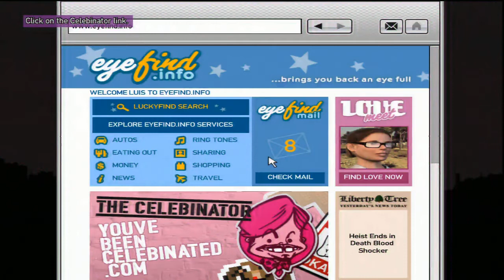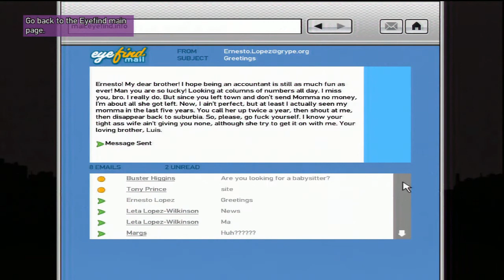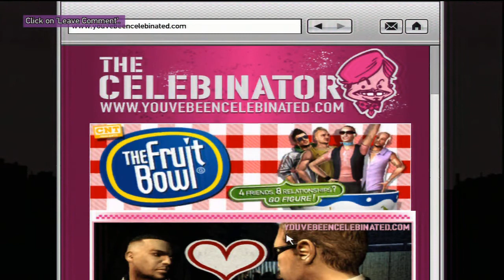Grand Theft Auto: The Ballad of Gay Tony ⌠PS3⌡ - Part 5 Blog This!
Possibly "LIKE" because I suck at playing this game? Thanks!

Grand Theft Auto: The Ballad of Gay Tony on Playstation 3
Blog This!

What Games Do You Want To See Me Play?

Grand Theft Auto: The Ballad of Gay Tony - Part 15.01 Practice Swing

Crisis Core: Final Fantasy VII - Part 6.29 Counting On You

The Walking Dead: Season 2 - Part 15.11 A House Divided 4

The Last of Us: Left Behind - Part 15.10 I Got You

Ratchet & Clank: Up Your Arsenal - Part 15.35 Annihilation Nation 6